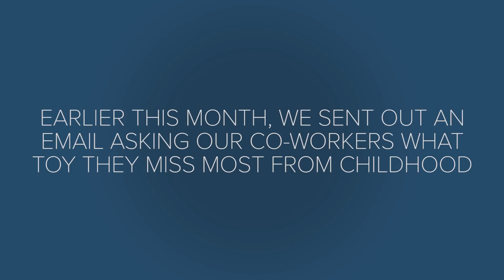Adults Are Surprised With Their Childhood Toys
MUSIC
Allure Amour
Strange Solutions